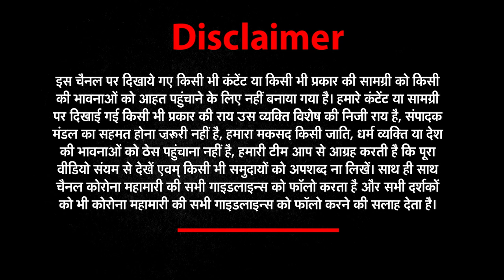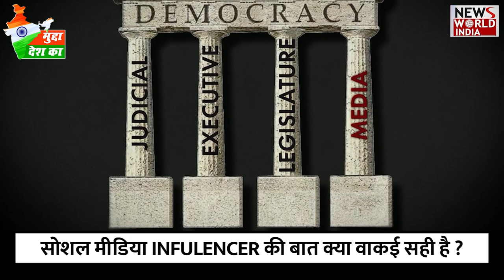ध्रुव राठी के वीडियो ने सोशल मीडिया पर जंग छेड़ दी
आप सोशल मीडिया INFULENCER  DRUV RATHEE को बेहतर तरीके स जानते होगें. उनके वीडियो सोशल मीडिया पर तेजी से जो वायरल हो जाते हैं. आज आप सोच रहे होंगे की मुद्दा देश का में हम DRUV RATHEE की जिक्र क्यों कर रहे हैं दरअसल वो इसलिए क्योंकि TWITTER YANI X से लेकर YOUTUBE तक हर जगह DRUV RATHEE छाए हुए हैं